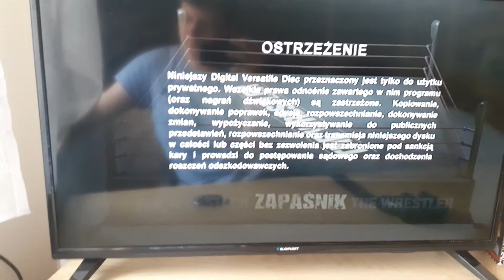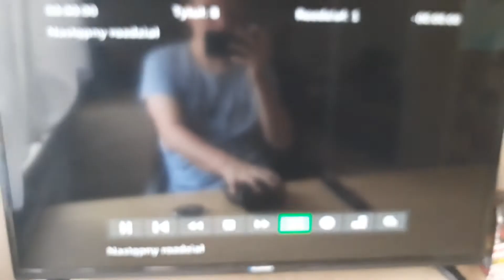Początek płyty DVD - Zapaśnik (SPI International TIM Film Studio,2009)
1. TIM Film Studio Czołówka
2. SPI International Czołówka
3. Ostrzeżenie
4. Zwiastuny filmowe
5. DVD Menu.